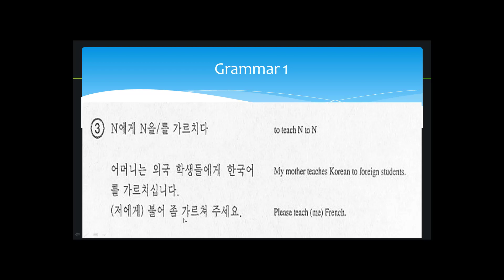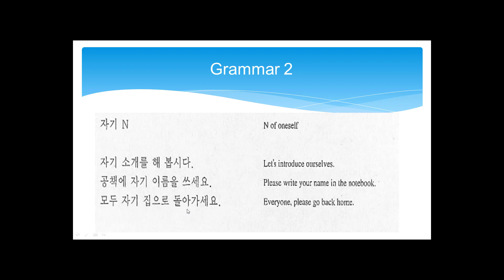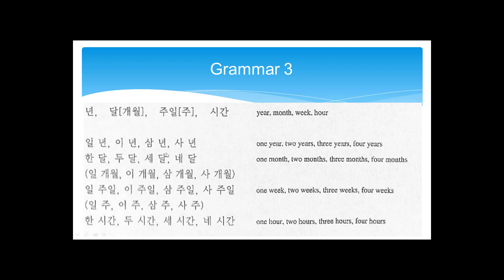갑니다, 갑니까?, ~지_않습니다, ~도, 같이 Koreys tili # Корейс тили # 한국어 1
Assalomu alaykum!
Jumladan ushbu video darslikda :

갑니다, 갑니까?, ~지_않습니다, ~도, 같이